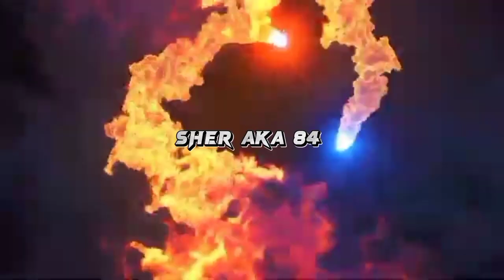Ogʻabek Umurqulov - Insonlarni yaxshi yomonni koʻpdir ( Pomuq qishlogʻi)